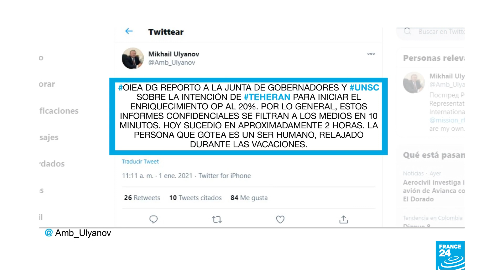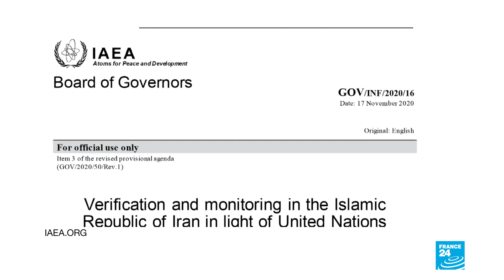Irán anuncia enriquecimiento de uranio al 20% “lo más pronto posible”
Este sábado la Agencia Internacional para la Energía Atómica confirmó que Irán informó a sus inspectores que aumentará el enriquecimiento de Uranio al 20%, un nivel muy superior al 3.67% aprobado en el acuerdo de Viena de 2015. El anuncio se produce en medio del aumento de tensiones con Estados Unidos y cuando se cumple un año de la muerte del general iraní Qasem Soleimani.